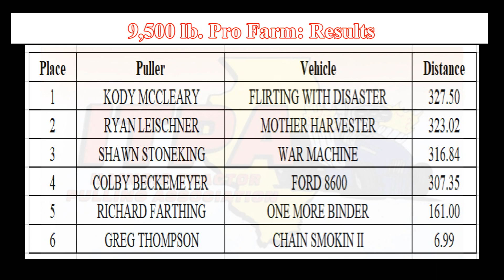Illinois Tractor Pulling Association: August 29, 2023 DuQuoin, Illinois 9,500 lb. Pro Farm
9,500 lb. Pro Farm tractors competing at the Southern Illinois State Fair. 33 years of videos in our catalog!